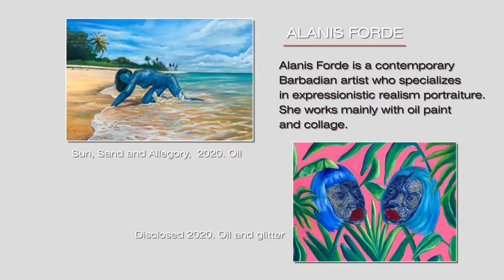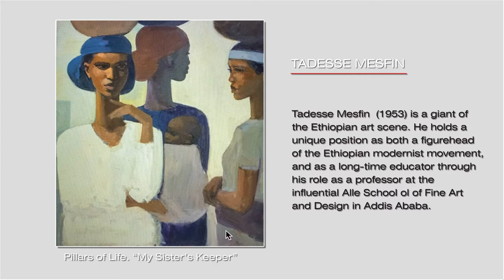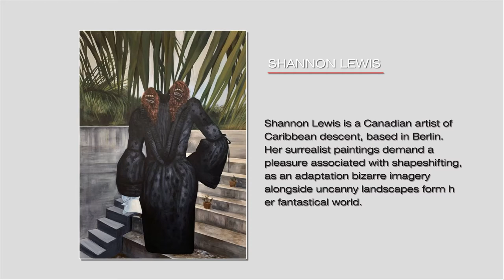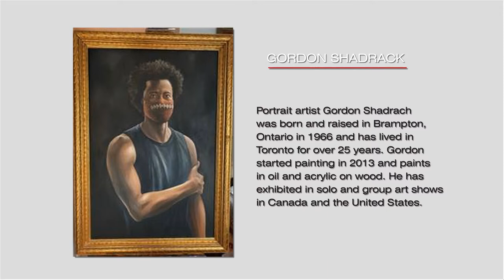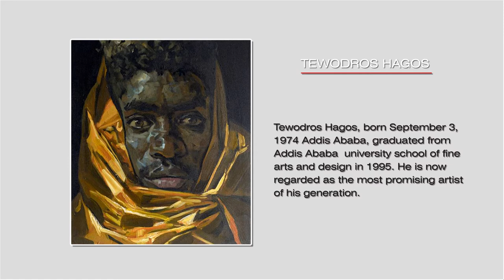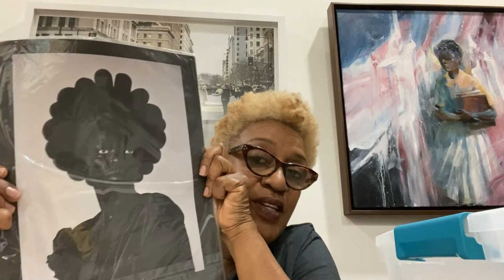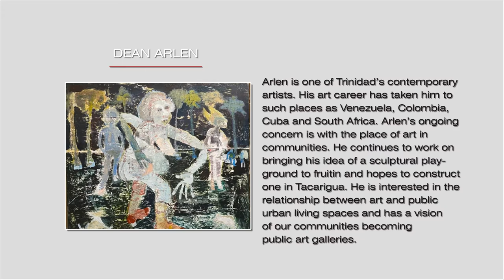Collecting in 2020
Actress, Activist, and Consummate Collector, CCH Pounder, shares her 2020 collecting journey in support of artists in what has been an unpredictable year on many fronts. Enjoy a tour of her new acquisitions and her gallery Corentyne Cottage House